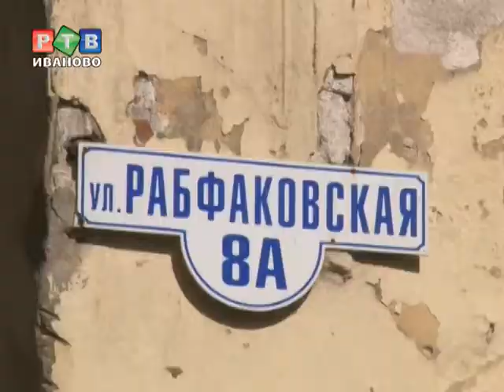"Взгляд через века":ремесло реставратора